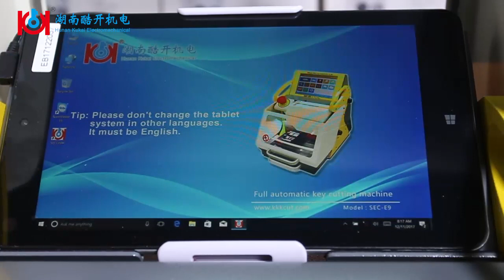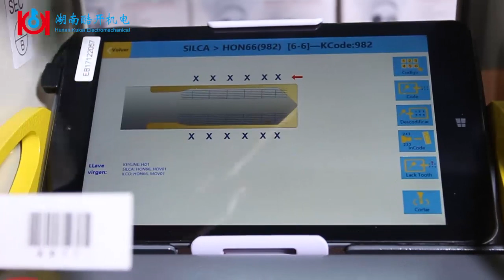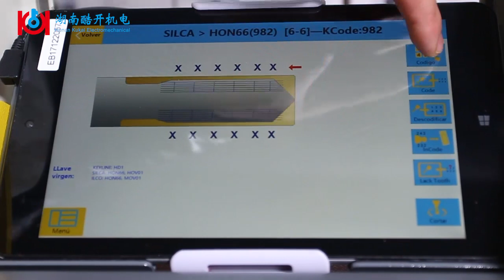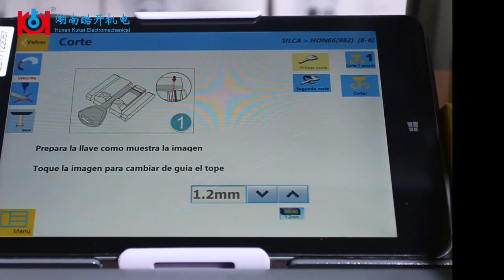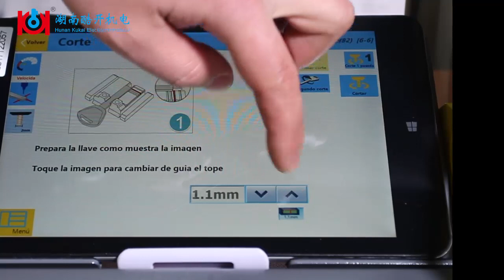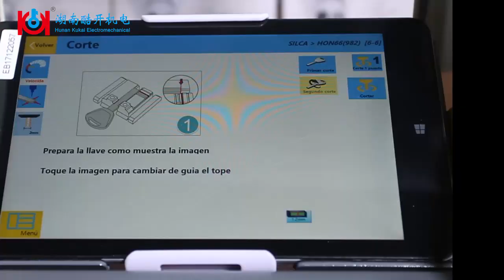How to cut HON66 keys in SEC E9 automatic key cutting machine in Spanish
Feature of Hardware:
1.Equipped with both decoder and cutter. Decoding and cutting can be done at one time;
2.Spindle driven by two spindle belts; High power 27W DC motor with 24V DC
3.8" capacitive tablet PC as display screen, operate quickly and smoothly;
4.Ball screw to drive Z axis makes cutting powerful and in high precision;
5.Cross roller guided XY axis makes machine more stable and accurate;
6.One automobile key clamp supports to cut both standard keys and laser keys;
7.Replaceable clamp can be changed according to the key types;
8.Wide and brighter LED light brings easily operation at night;
9.Light weight, small size, portable for mobile , easy to work outside.